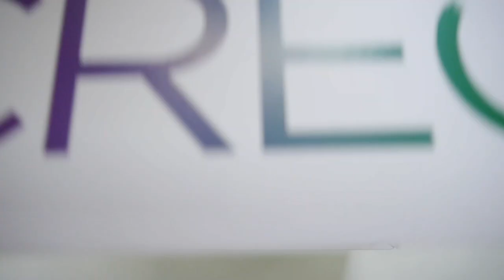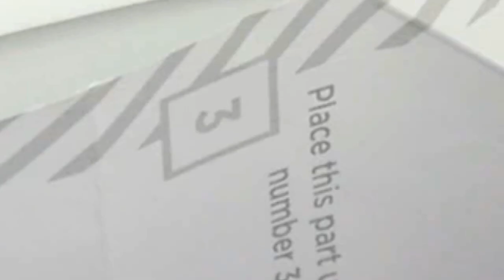ESCREO DIY Paint Tray Assembly Guide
Do-It-Yourself paint tray - Escreo Whiteboard Paint

Of course you can! In fact, Escreo whiteboard dry-erase paint is created to be applied by the customer. Each package comes with all necessary tools for application, along with a thorough step­-by-­step guide to the process.